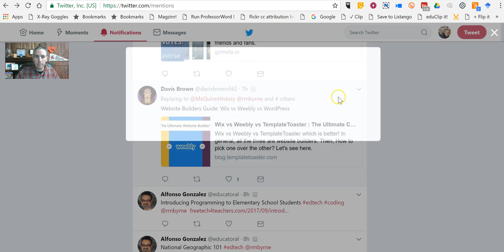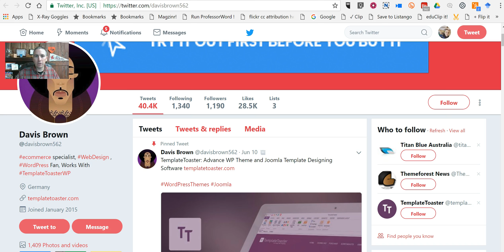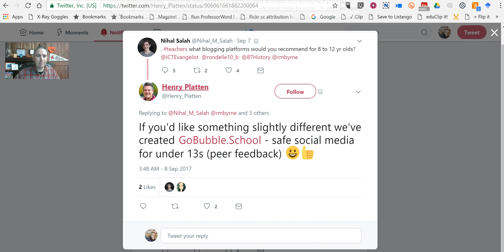Verifying Suggestions on Twitter